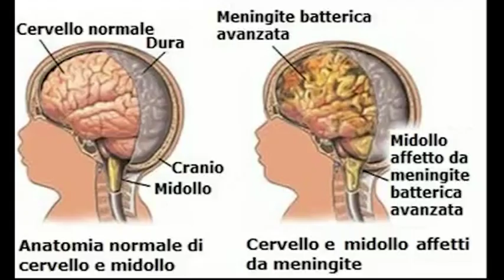Meningite, prolungata la campagna di vaccinazione